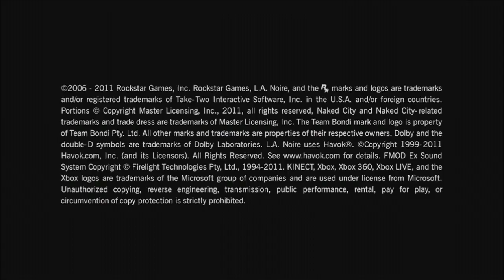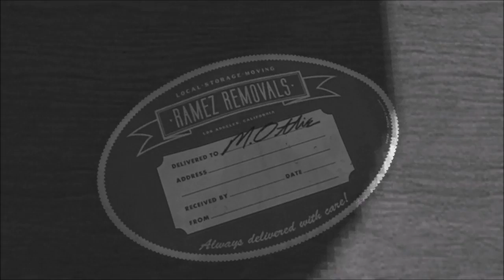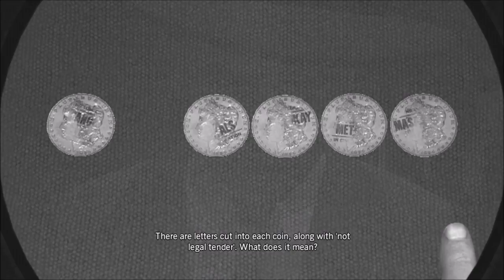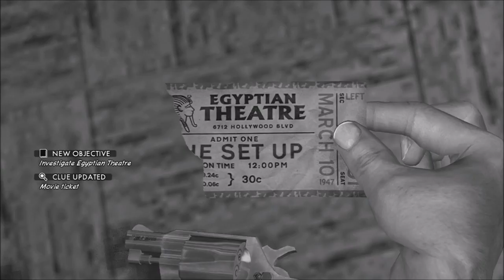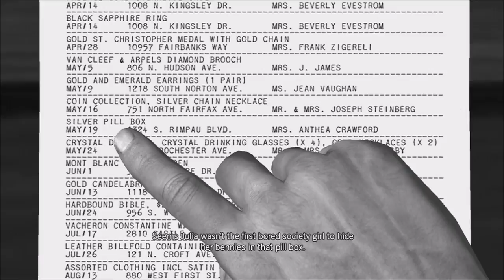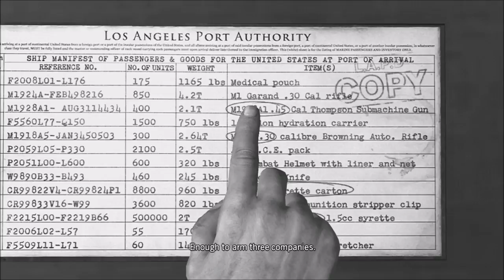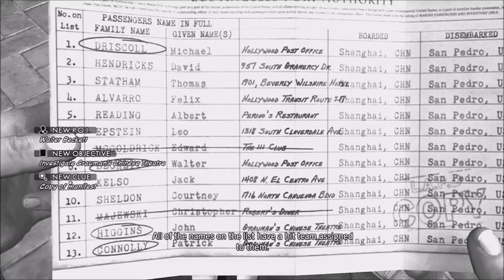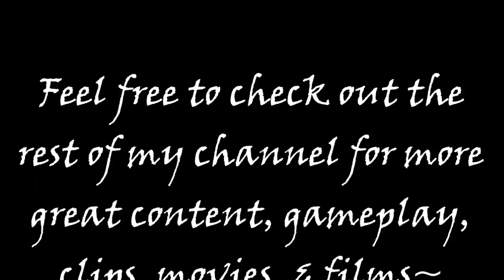L.A. Noire Stories: Roy Earle Administrative Vice. Dirtiest Cop in L.A.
Roy Earle is a central character in L.A. Noire. Roy is the corrupt Chief Detective of the Vice department. He is Cole Phelps' partner during his time at the Vice desk. Roy later becomes a secondary antagonist during the Arson desk.

Nothing is known of Earle's life prior to joining the LAPD. Earle served many years in the LAPD, partnered with Archie Colmyer until eventually moving up to the Vice Desk. While Colmyer became Lieutenant of the department, Earle became the most senior detective. Roy has been in Vice for as he says "more years than he wants to own up to." According to Biggs, Earle was influenced by the notorious dirty cop Vernon Mapes.

Sardonic and highly cynical, Earle has little respect for others. This is evident from various racist and misogynistic remarks that he makes throughout the game. He is probably the only detective in the game that often questions or complains about his commander's orders. He also occasionally shows a propensity for violence, when he strikes Elsa Lichtmann for being "disrespectful" towards him. He seems to care very much about his appearance, wearing a $200 dollar suit, and also enjoys mocking Cole's appearance.

Earle and Phelps repeatedly clash with each other over police procedure, their duty as LAPD officers and morality. Phelps has a more standard 'eradicate crime' idea, whereas Earle expresses the idea that crime has to be controlled and managed. On their first case, they see two junkies dead after using nearly-pure morphine from a new, unknown source. Earle is disgusted as the chaos and harm caused by someone horning in on the city's criminal system.

Despite their differences, Phelps and Earle had an efficient partnership. Both of them can be intimidating and react fiercely to duplicitous suspects. Earle, like Phelps, is no stranger to fist-fights and shootouts. In addition, Earle occasionally shows little regard for Phelps' safety, as shown by the dialogue in The Naked City.

Earle is very savvy with political and criminal ongoings. Mickey Cohen is familiar with him, and Roy supports his operations by buying his suits from Cohen's tailor front. Roy is also very street-smart, sadistic, and a bitterly sarcastic detective. Roy is also cocky and arrogant, as he tells Phelps that "Stefan Bekowsky and Rusty Galloway couldn't work a Vice case if their lives depended on it." He considers Bekowsky a pushover and Rusty a drunk. Because of his reputation throughout the department as a heavily corrupt detective, he is shown to be strongly disliked and mistrusted by several members, notably Herschel Biggs, Gordon Leary, and James Donnelly.

Earle is also an opportunist. He stole a roll of money worth $1,000 which was actually evidence, after claiming "the department owed him fifty," when the department only owed him $20. He also evidently took bribes and had a personal stake in the fixed boxing match between Albert Hammond and Kid Galahad. He also tells Phelps in The Black Caesar that he wanted to wrap up the case before he had to actually work overtime instead of just claiming it and therefore receive extra pay. Furthermore, Earle knew of Phelps' interest in Elsa, and ultimately used this information to bargain his way into the SRF syndicate and into Leland Monroe's payroll.